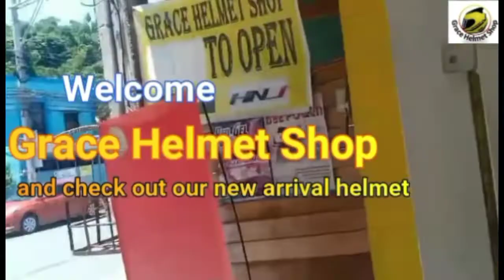Zebra MX-301 Review and Visor Replacement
Zebra MX-301 Fullface helmet dual sun visor w/rechargeable backlight
✓visor replacement